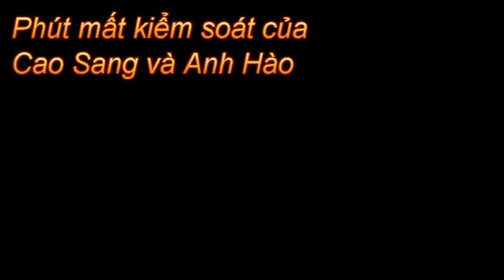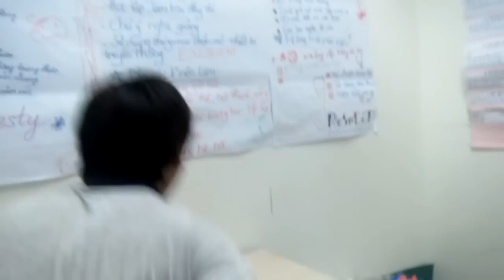Tong hop cac tinh huong khong the nhin cuoi cua 10A Part 1